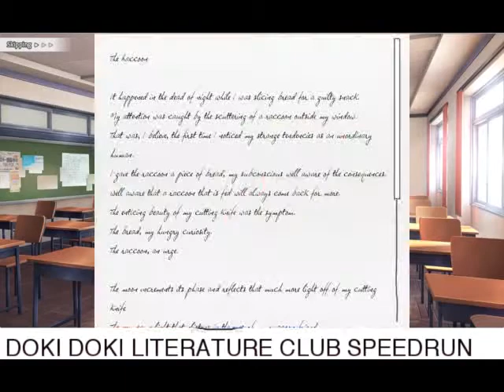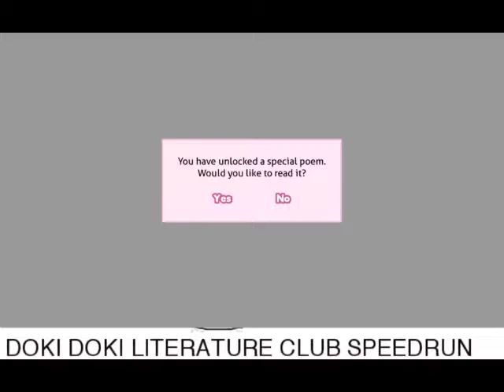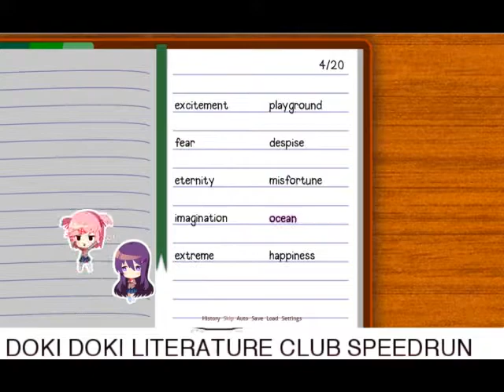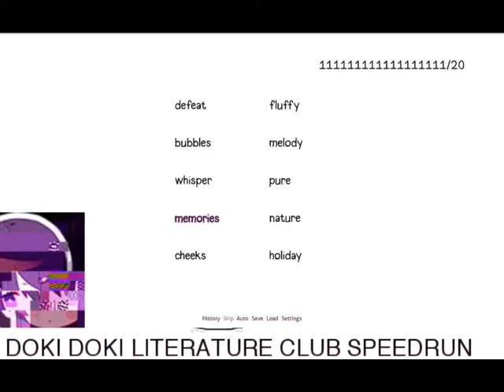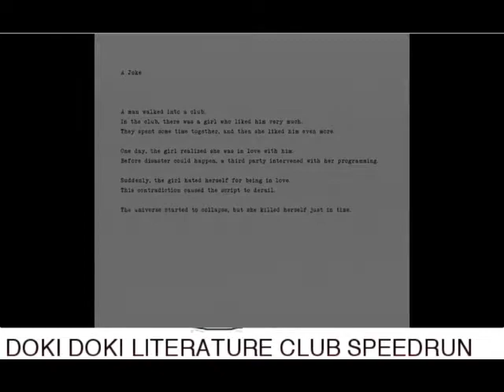DOKI DOKI LITERATURE CLUB SPEEDRUN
Just under the length of the video. This was more of a warmup than anything and does not accurately convey what any future speedrun would be like.
This is only partially a joke but i legit enjoyed doing this haha
10/10 game would spook again